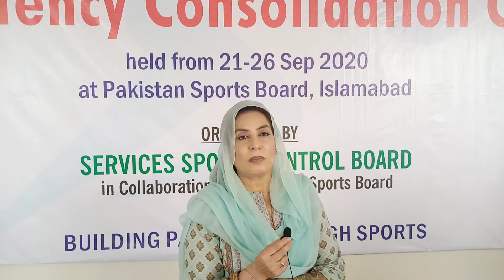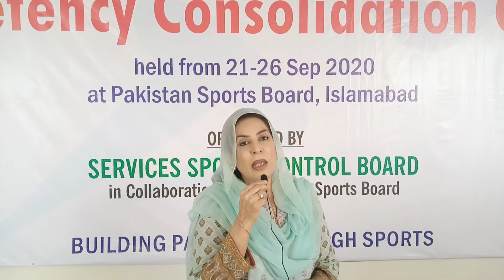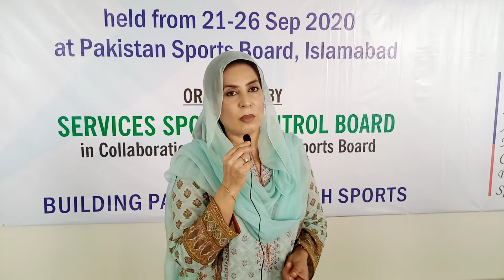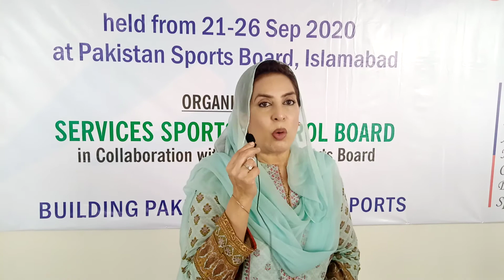Sports Development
Dr Fahmida Mirza  فہمیدہ مرزا‎
 Federal Minister for Inter Provincial Coordination, Special Talk About Sports Development Among Coaches And Athletes